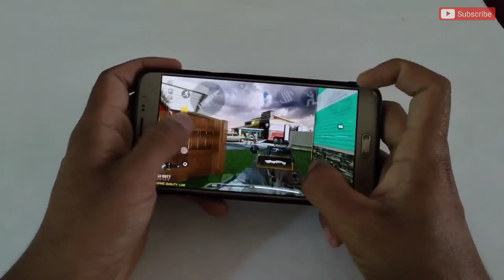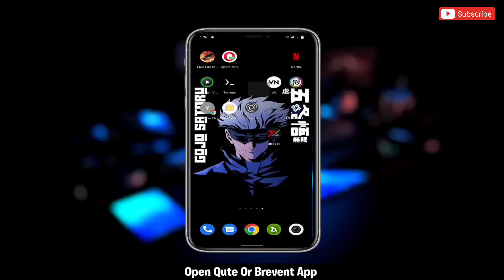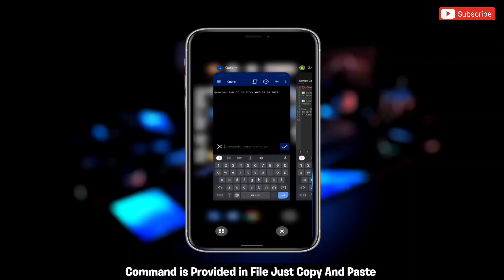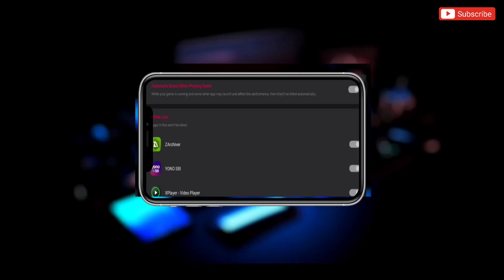Max 90 - 120 FPS | Overclock Android + Gaming Performance | Stable Fps & Performance | No Root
Queries Solved-
overclock android no root
overclock android
overclock
no root